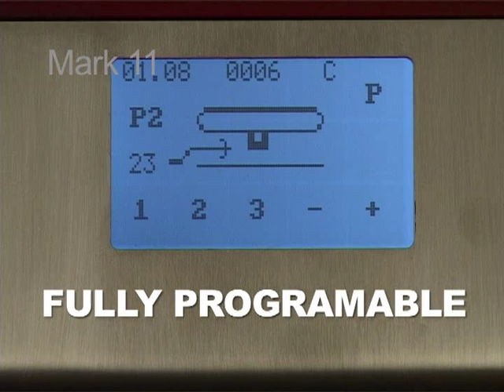Button Wrapping Machine - MK 11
FULLY AUTOMATIC BUTTON WRAPPING MACHINE
Mark 11 the world-wide best-seller fully automatic button wrapping machine for high speed and large volume.